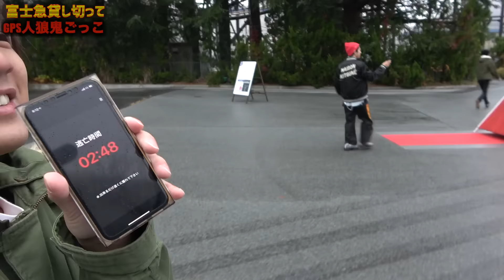【富士急貸切】誰が鬼か分からない!?”人狼鬼ごっこ”を富士急貸し切ってやったら面白すぎた！！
撮影協力　富士急ハイランド

後ろの人の動画は探してみてね。